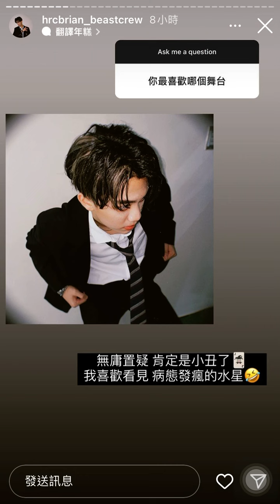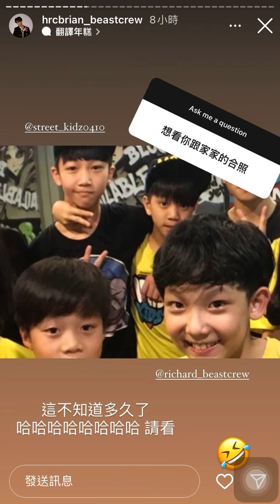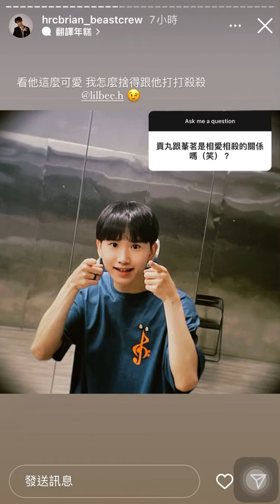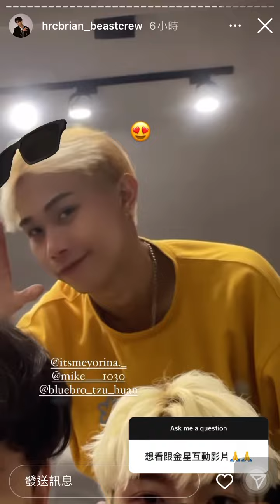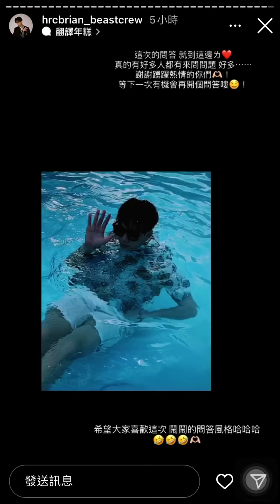原子少年 李秉諭 QA限動